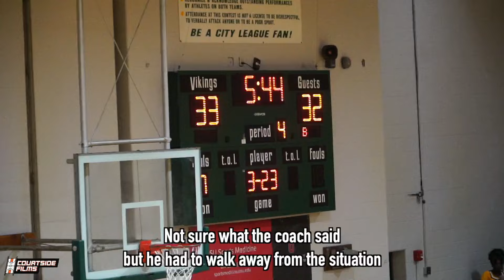WILDEST REFEREE MOMENTS OF ALL-TIME!!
Special Thanks:
IntheGymHoops